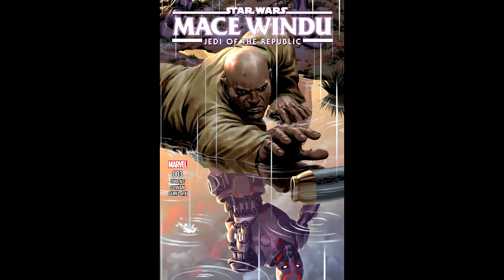Why Mace Windu Was PUNCHED By Another Jedi(CANON) - Star Wars Comics Explained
After the Clone Wars had just started Master Mace Windu was sent on a mission to an Outer Rim Planet, while there a scuffle ensued between him and another Jedi Master.

Source:  Mace Windu - Jedi of the Republic #3-4